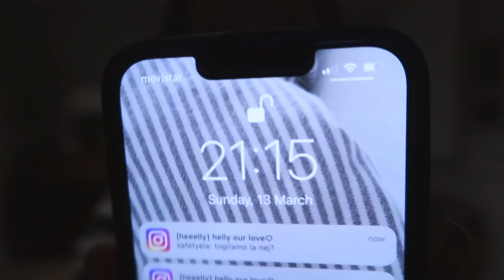VLOG: shopping, home tour, shooting & visiting the city! ✨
☆INFORMAZIONI
Nome: Eleonora
Età: 18
Compleanno: 07/07/2003
Città: Bologna
Con cosa edito: Final cut pro